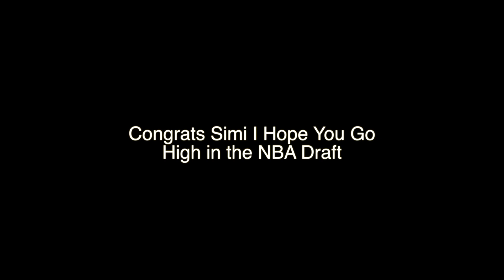Simi Shittu NBA Draft Prospect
Simi Shittu NBA Draft Prospect, Simi Shittu participated in the YMCA Basketball class that I ran many years ago in Burlington Ontario. I am very excited for Simi and I hope he goes really high in the NBA Draft! Simi Shittu's older brother is also a very good Basketball player and I personally thought he would be playing in the NBA back when I used to play alongside him in pick up games at the YMCA. Simi Shittu is not a player teams should be sitting on waiting to get him in the later part of the rounds. I see Simi as a similar player to a Pascal Siakam and Giannis Antetokounmpo. These are highlights of Simi in High school and in University.

Help me help you, I am looking at building my own indoor Basketball court and in this gym I will be able to have a dedicated space to help Basketball players in a real life or virtual online session. Also I will have a space to make even more and better Basketball training videos.